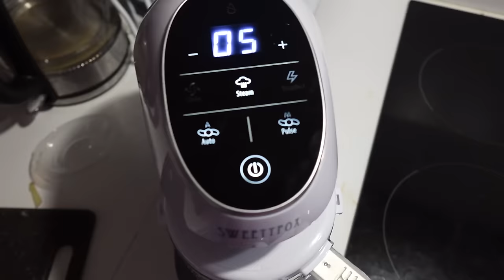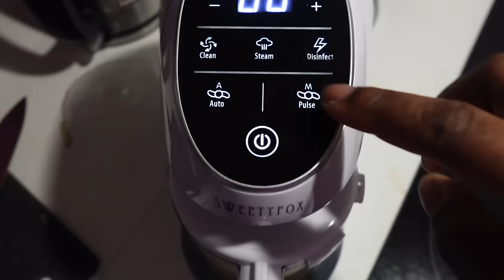EERSTE HAPJE, TAXI UITSCHELDEN & AEDEN IS BESNEDEN! - VONNEKEBONNEKE VLOG